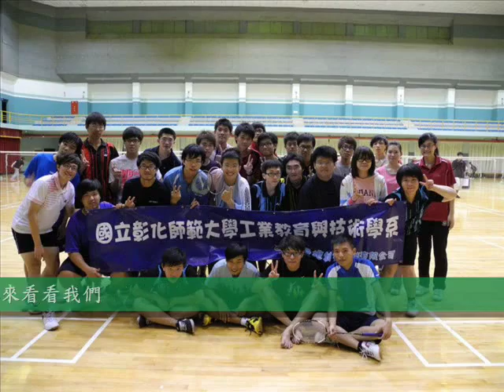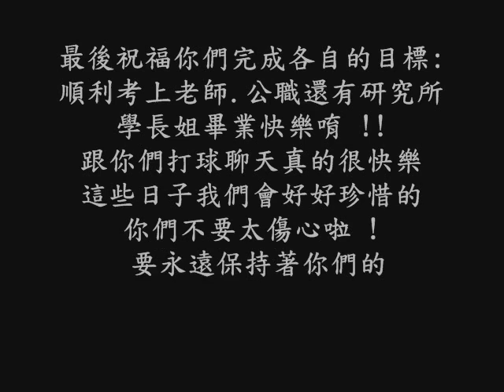彰師工教102級系羽送舊 YouTube 480p